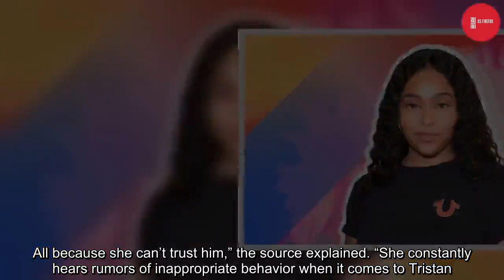KHLOE KARDASHIAN HAS BREAKDOWN AFTER FINDING OUT TRISTAN THOMPSON HAD 20 DIFFERENT IG MODELS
This is a video about how to gain an edge on life. Using excerpts from his upcoming books; Augustus makes very ancient and complex information, simpler than before. Be sure to leave questions in the comments and email Augustus with your personal questions and suggestions... We will get back to you A.S.A.P.

★☆★Follow Augustus★☆★
Library by Augustus:

Khloé Kardashian is reeling after learning that Tristan Thompson allegedly cheated with model Jordyn Woods.

“Khloé found out yesterday about Tristan and Jordyn,” a source tells PEOPLE about Kardashian, 34.

“The whole family is furious,” the source adds about the family. “They were blindsided.”

Another source tells PEOPLE that the KarJenners are particularly upset with Woods. They are “beyond angry and disgusted” with her, the source says.

On Tuesday, TMZ and Hollywood Unlocked reported that Kardashian and the Cleveland Cavaliers player, 27, had split after he was unfaithful with her youngest sister Kylie Jenner’s best friend Woods, who is also a member of the Good American squad, representing and previously modeling for Kardashian’s clothing brand. Although Kardashian has yet to release a statement about the alleged incident, the mother of one is not remaining silent.

One day after she and her family were informed about Thompson’s alleged unfaithfulness, Kardashian responded to Hollywood Unlocked’s Instagram post — about her reported split from Thompson and cheating with Woods, 21 — by posting eight mouth talking emojis.

Kardashian’s best friend Malika Haqq also commented on the post, writing in all capital letters, “STRONG FACTS,” and big sister Kim Kardashian liked the Instagram post.